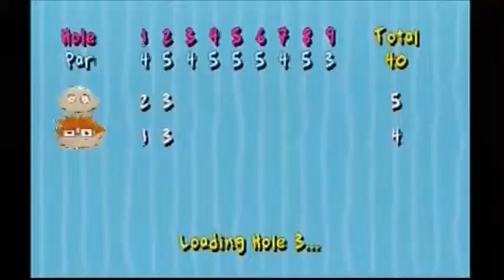Rugrats: The Search For Reptar - MINI GOLF SHENANIGANS - 20/20 GAMING